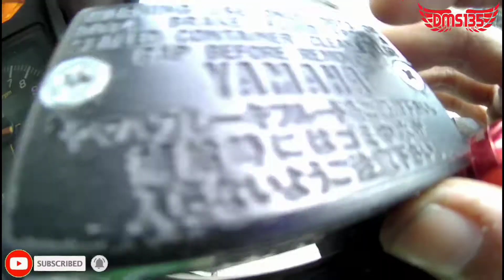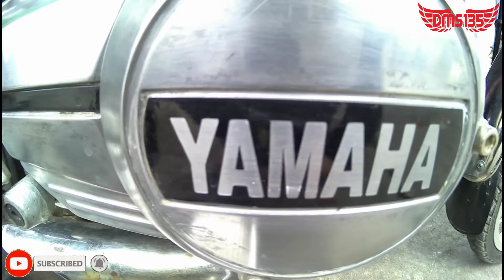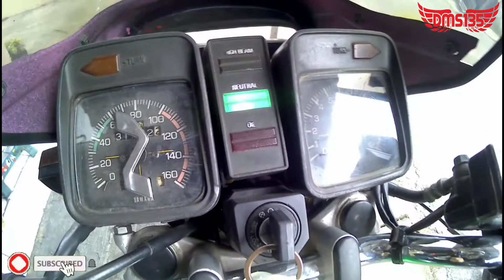RESTORASI RX SPESIAL 115cc | SI PAIJO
Goooks wadidaaaw

Oke gaess di video ini gua review restorasi rx special 115cc

Tonton videonya sampe abis ya gaesss no skipskip.😊

Alamat Bengkel Ki Apit :
Bekasi Jl diponegoro depan sorum mobil honda  megatama indoporlen - tambun